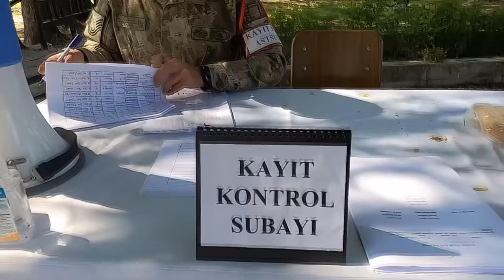Hoş Geldiniz Gençler! İyi Ki Geldiniz.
MSÜ Kara Astsubay Meslek Yüksekokulunu kazanan öğrencilerin katılış işlemleri ve intibak eğitimleri devam ediyor.